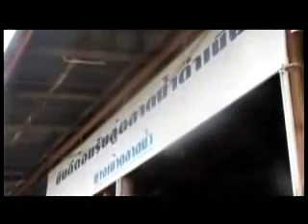รายการ ราชันมังกร ตอน3 มหัศจรรย์แดนมังกร2) YouTube